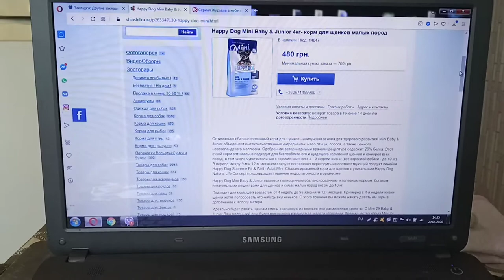Happy Dog Mini Baby & Junior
Оптимально сбалансированный корм для щенков - наилучшая основа для здорового развития! Mini Baby& Junior объединяет высококачественные ингредиенты: мясо птицы, лосося, а также ценного новозеландского моллюска.